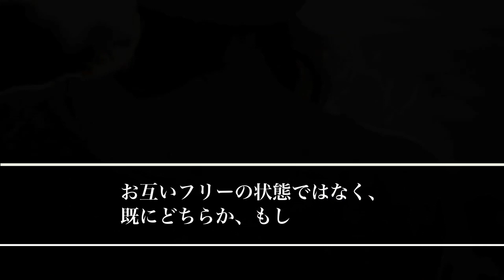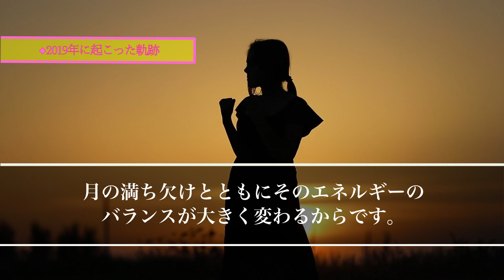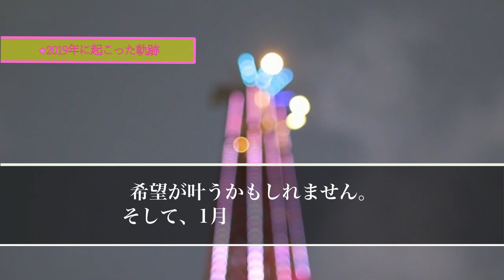ツインレイ女性だけに存在する内なる女神月の満ち欠けとともに起こる究極変化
ツインフレームの動き出した運命の歯車乗り越えるべき究極の試練

【スピリチュアルの女神】

選ばれたツイン女性の果たすべき究極目標転生前の現世で起こる数々の試練

ツインフレーム男性の心理が知りたいあなたへ運命の相手だからこそ言えない隠された本音